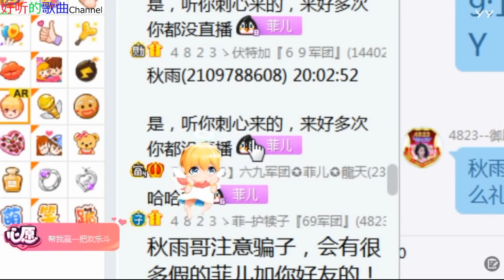求佛~ 美的不要不要的 Dj《菲儿》 2018年05月16日